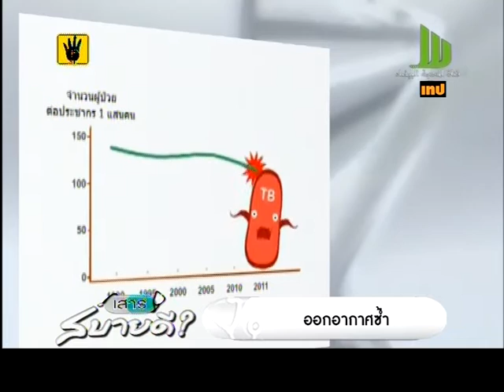R 56 11 02 เสาร์สบายดี B1